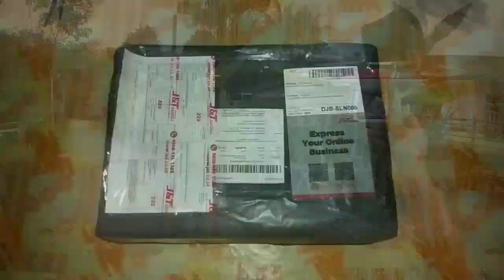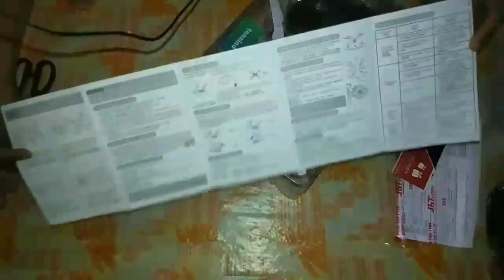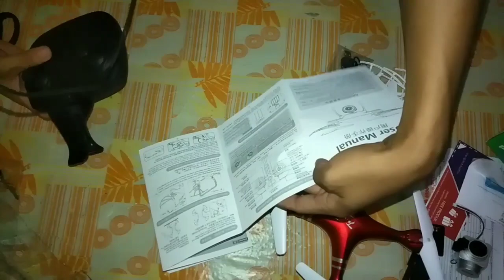Unboxing Drone TXD 8S the best drone 2020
Thank you to those of you who have supported this channel by clicking subscribe... Those who haven't yet please subscribe by clicking Then turn on the bell icon... So that when I update you can get notifications... And please comment... Drone What do you want to unbox, which in your opinion is under 500?

Specifications:
Color: Black / Red / White
Material: ABS + electronic components
Aircraft expansion size: 28cm x 28cm x 11cm
Remote control size: 17 * 14.5 * 6.5CM
Camera size: length 4.7CM width 4.2CM height 3.5CM
Weight of aircraft + CAM : 600g
Channel: 4 channels
Maximum flight height: 0 ~ 50 meters (including)
Flight time: 7-10 minutes
Aircraft charging time: 45 minutes
Input voltage: DC 5V 1-2A
Body battery capacity: 3.7V 400mAh lithium battery (built-in)
Frequency: 2.4GHZ
Number of remote batteries / model: 4 x AA batteries (not included)
Remote distance: about 100 meters
Motor type: Brushless motor N40 speed ​​KV3300
Camera: 0.3MP / 2MP
Video resolution: 1280 * 720/640 * 480 (can choose 720P / VAG mode via APP)
Photo resolution: 1280 * 720/640 * 480
Shooting angle: Wide angle 90 °
Video encoding: MJPG
Frame rate: 20fps
Video format: AVI
Image format: JPEG
FPV transmission distance: 50m
Support: Scan the QR code to download APP to watch in iOS or Android phones.
Features: Fly up or down / turn left or right / fly forward or backward / fly left / fly right / camera / video / one key to take off / one key landing / one key to return / headless mode / emergency landing / pressure set height / ESC